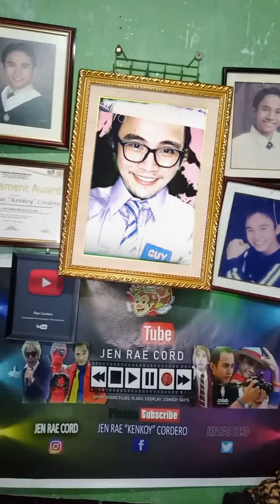DEADPOOL METAVERSE | RAE CORDERO ONE MINUTE TIKTOK